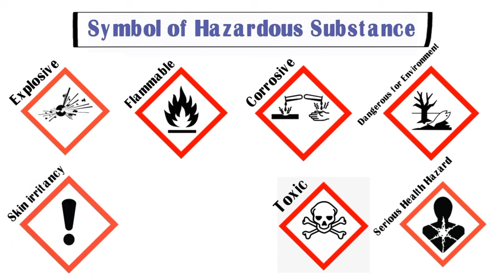Symbol of Hazardous Substance | Explosive/Flammable/Corrosive | Hazard Symbol | Hazardous Substances